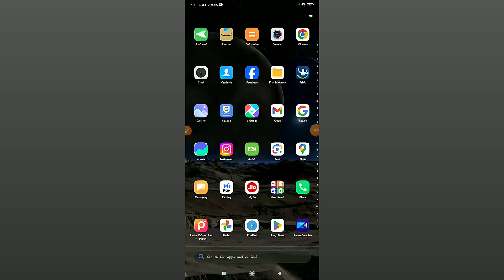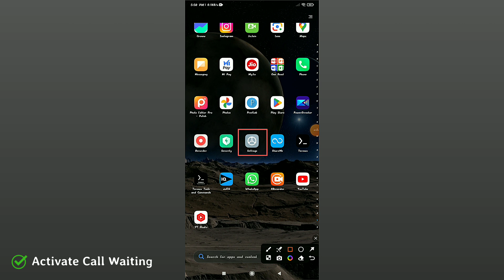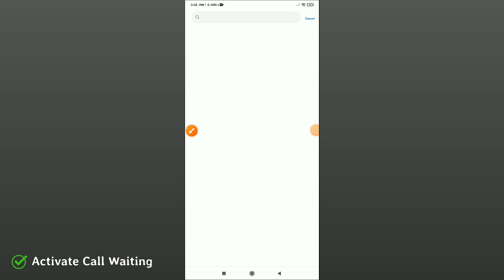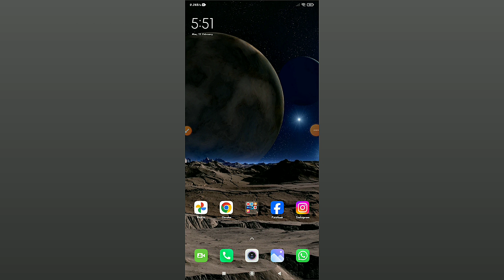How to Enable Call Waiting on Android ? How to Activate Call Waiting in Redmi ? Call Waiting l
मै 'AJAY YADAV' और आप देख रहें हैं "AJAY TECH SUPPORT" चैनल को।

     यह एक Tech चैनल है। यहाँ आपको App Review, Mobile Review, Gadget Unboxing, Technology Update, Tutorials, Online Earning और Problem Solving Videos देखने को मिलेंगे।

     इसके अलावा यहाँ आप बहुत तरह के Tips & Tricks वाले वीडियो भी देख सकते हैं। जैसे - WhatsApp Tips & Tricks, Share Market Tips & Tricks, Paytm Tips & Tricks, Facebook Tips & Tricks, Instagram Tips & Tricks आदि।

     आपको यहाँ Google Tricks, Dating Apps, Aadhaar Tutorial, Secret Android Settings, Tracking & Tracing, Cyber Security और Termux के Videos भी मिल जायेंगे।

1976 के कॉपीराइट अधिनियम की धारा 107 के तहत, आलोचना टिप्पणियों, समाचार रिपोर्टिंग, शिक्षण, छात्रवृत्ति, प्रोग्रामिंग भाषा, मोबाइल सॉफ्टवेयर समाधान, शिक्षा और अनुसंधान जैसे उद्देश्यों के लिए 'उचित उपयोग' के लिए भत्ता दिया जाता है।
Dusra call aata hai to pata nahin chalta hai,